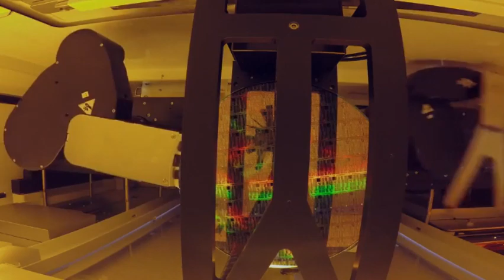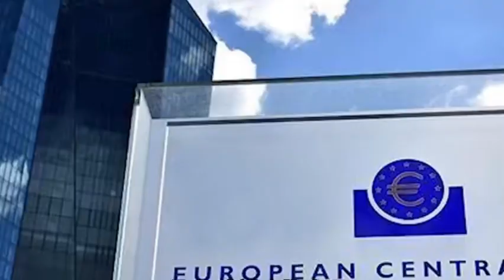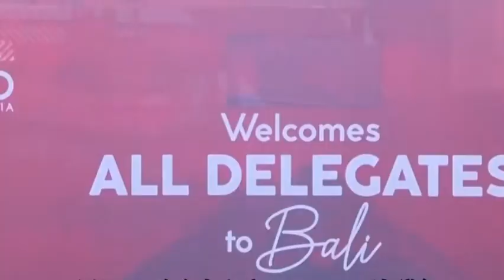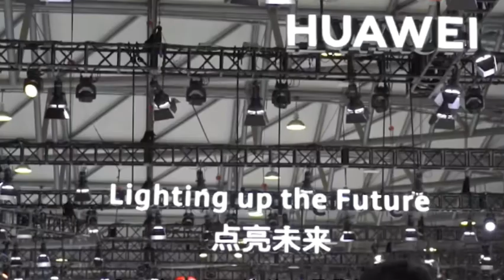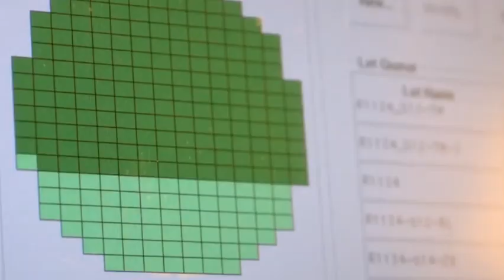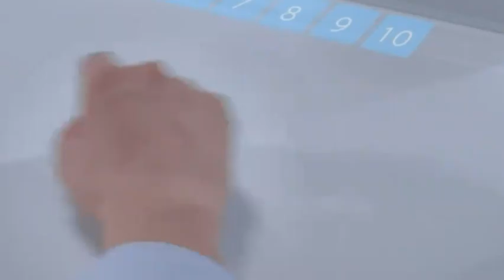Europe plans to follow China's 40 billion euro plan to develop mature chips.